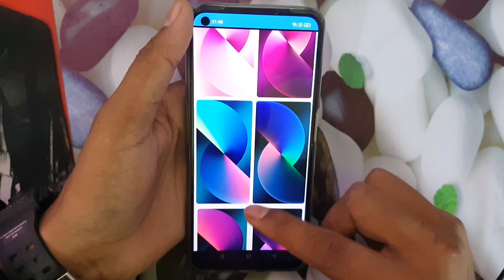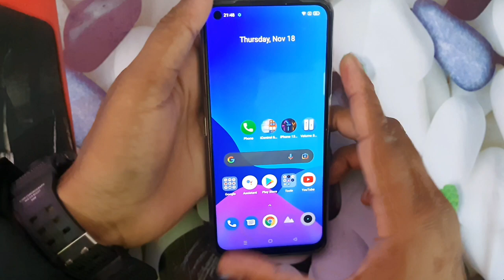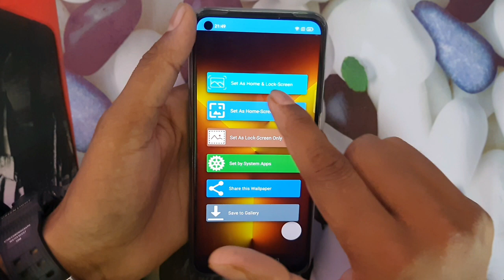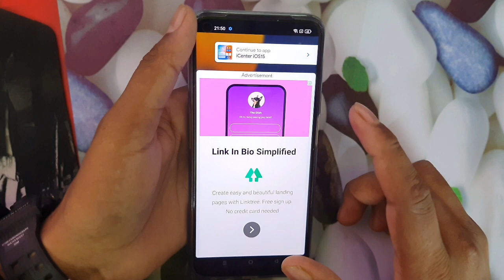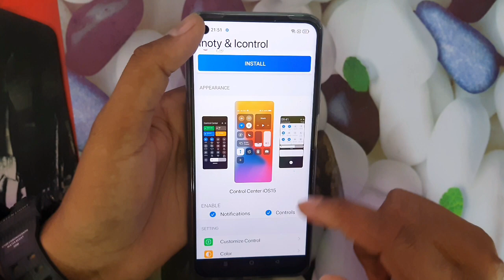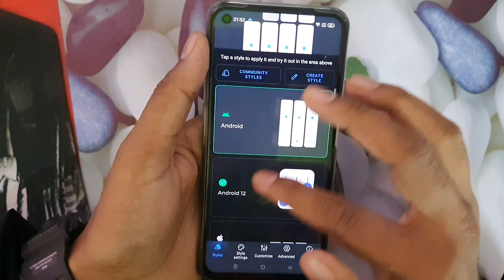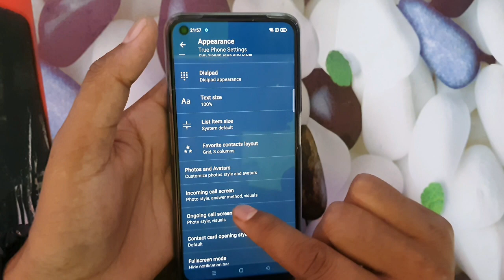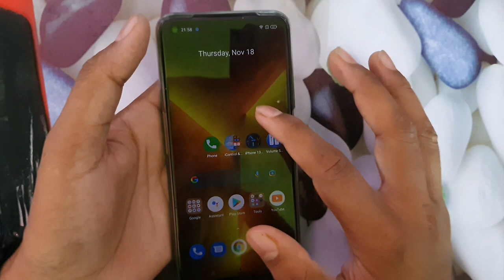How to install iphone 13 pro in android phone?